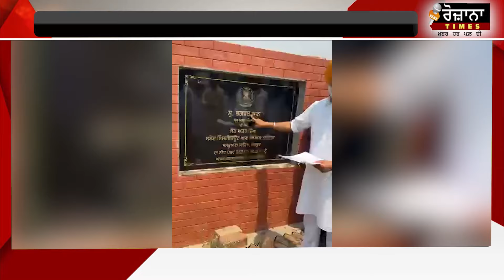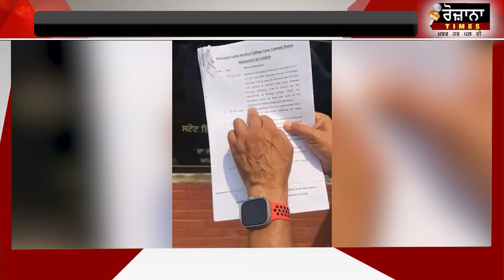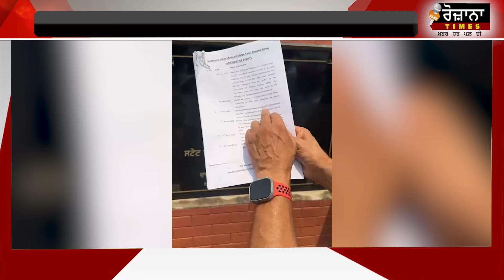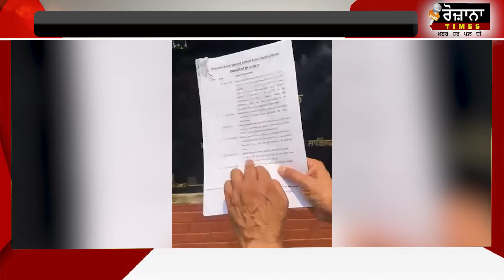BIG NEWS : ਸੁੰਨਸਾਨ ਜਗ੍ਹਾਂ ਤੇ ਪਹੁੰਚ ਗਿਆ ਖਹਿਰਾ ? ਆਹ ਦੇਖੋਂ ਫੇਰ ਕੀ ਕੱਢ ਲਿਆਇਆ ਕਸੂਤੀ ਜਗ੍ਹਾਂ ਤੋਂ?